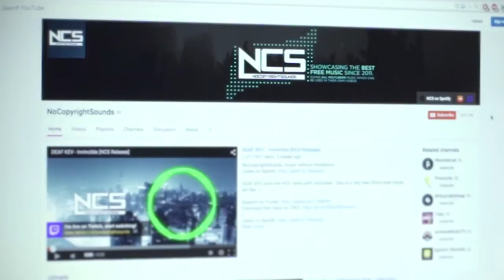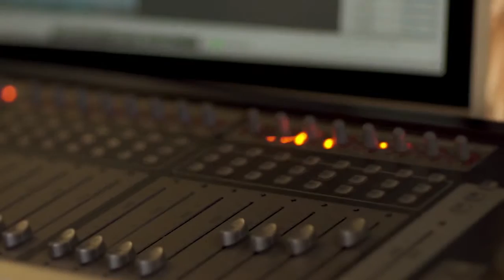Youtube Artist Journey 'NCS'